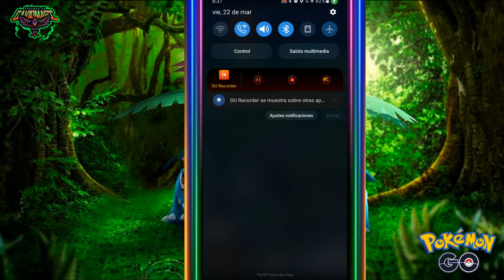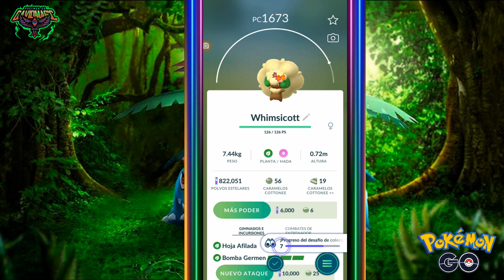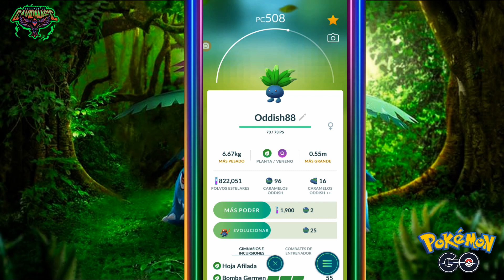🔴EN VIVO| EVENTO MARAVILLAS NATURALES EN BUSCA DEL DESAFIO DE COLECCION Y NUEVOS RETOS en Pokémon GO